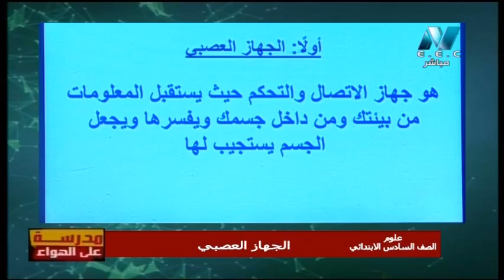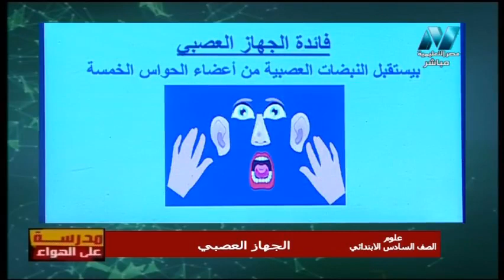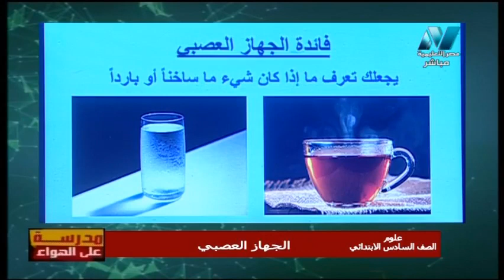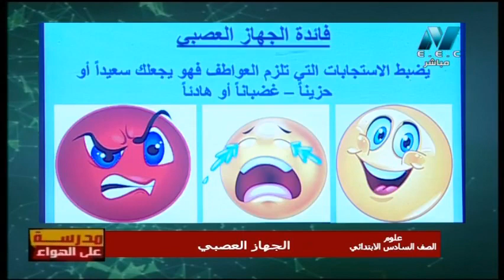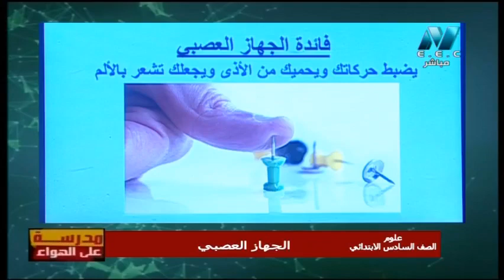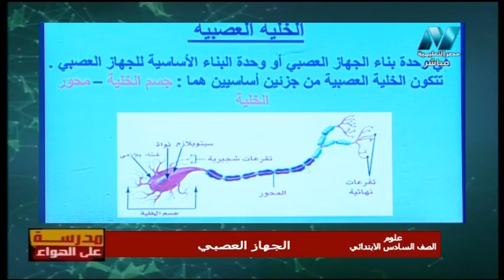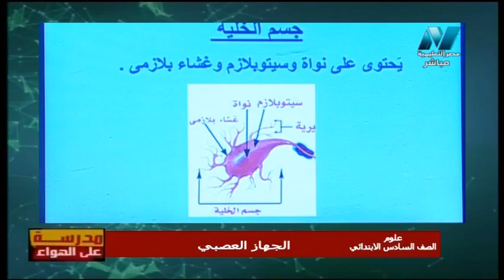علوم الصف السادس الابتدائي 2020 ترم أول الحلقة 13 - الجهاز العصبي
حلقة من  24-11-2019 برنامج مدرسة على الهواء هو أول برنامج تفاعلي مع الطلاب على الهواء مباشرة ويذاع يوميا من الساعة 12 ظهرًا حتى الساعة 2 ظهرًا ومن الساعة 3 مساء حتى الساعة 5 مساء ومن الساعة 8 مساء حتى الساعة 10 مساء
حلقة من برنامج مدرسة على الهواء هو أول برنامج تفاعلي مع الطلاب على الهواء مباشرة ويذاع يوميا من الساعة 12 ظهرًا حتى الساعة 2 ظهرًا ومن الساعة 3 مساء حتى الساعة 5 مساء ومن الساعة 8 مساء حتى الساعة 10 مساء